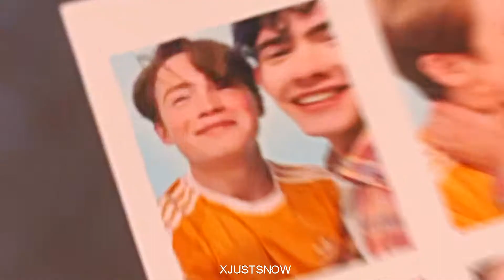[fw] charlie & nick - sunglasses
[flash warning]

show: Heartstopper
characters: Charlie and Nick
coloring: sunnyvids